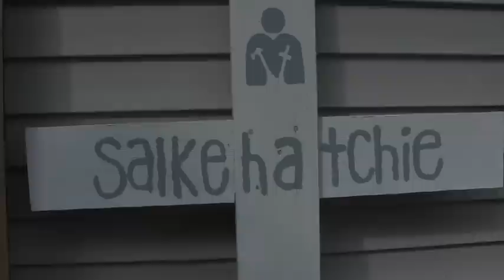Salkehatchie volunteers make repairs to a house on Baker Street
A team of volunteers is in York County, working on homes in serious need of repair. They say they keep helping out year after year because it makes them feel good to do good work and it's "in their blood."